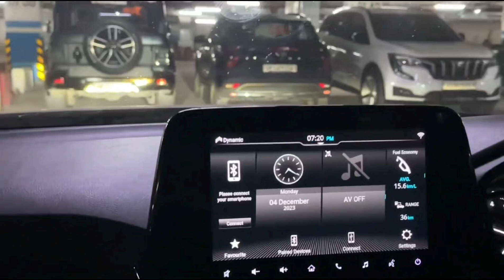Elvish yadav And Love kataria Review to Animal movie || Animal movie review to elvish or kataria